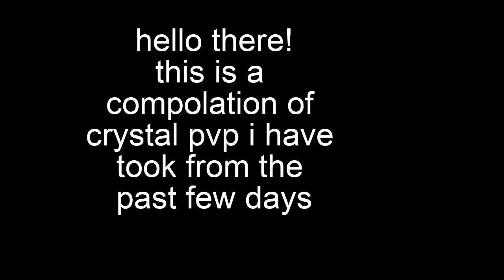clips of cpvp -hacks in description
hack1(horion)
hack2(CLEAN phobos)
hack3:(enigma)